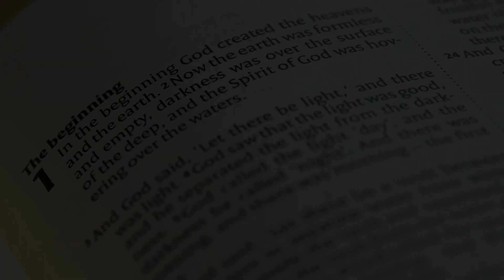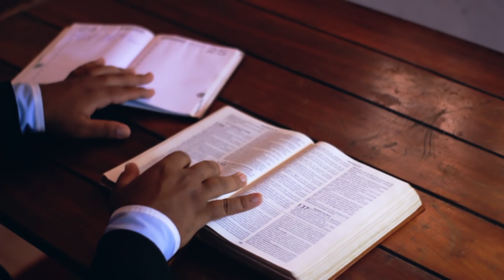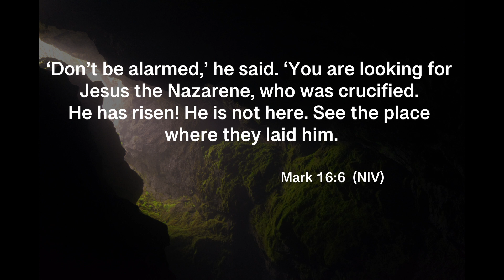Missing Jesus: Mark 15:42-16:20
They thought it was all over. Jesus is dead and buried. Time for some grief and then trying to move on with life. What happened next blew their minds.

This video looks at Mark chapter 15 verse 42 to chapter 16 and verse 20. It is part of our Step by Step through Mark's Gospel series; a series of short videos that look at the life and teaching of Jesus in Mark's Gospel.

If you'd like to get in contact, please use the contact form on our